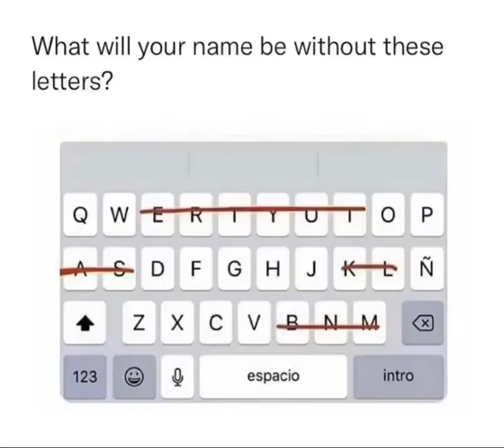New dankest meme 2022 | Suberbc or doge suicedi? 😱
*Don't forget to subserbc or else { die() }!*